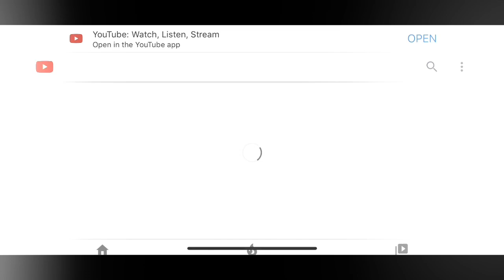DRUNK conspiracy theory Disney video *i get messed up*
Sorry YouTube for the copyrighted music lol